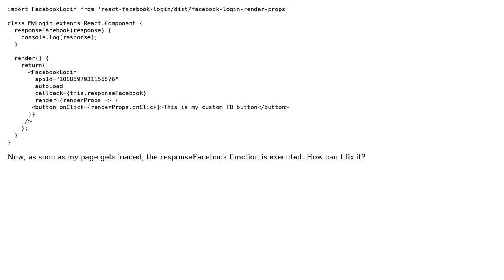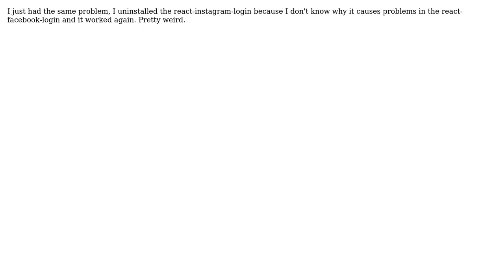FacebookLogin from react-facebook-login is getting automatically called when the page is loaded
With thanks & praise to God, and with thanks to the many people who have made this project possible! | Content (except music & images) licensed under CC BY-SA | Music | Images & others | With thanks to user Shubham Ambastha user Roy Martinez user Nader Khalid user Ankur Singh and the Stack Exchange Network Trademarks are property of their respective owners. You are responsible for your own actions.